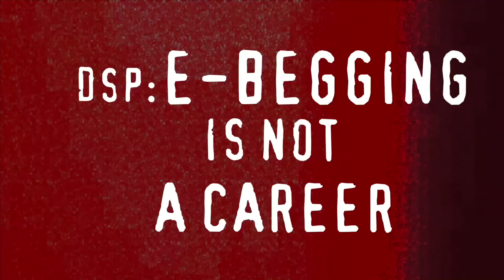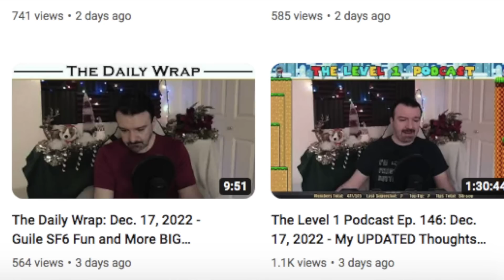DSP IS VERIFIED ON TWITTER - Summarised (DIRECTOR'S CUT)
DSP finally gets verified on Twitter.. and he won't shut up about it! It's an elite club for only those who are super famous as movie stars, musicians, and people who pay $8... I wonder which category Phil fits into?